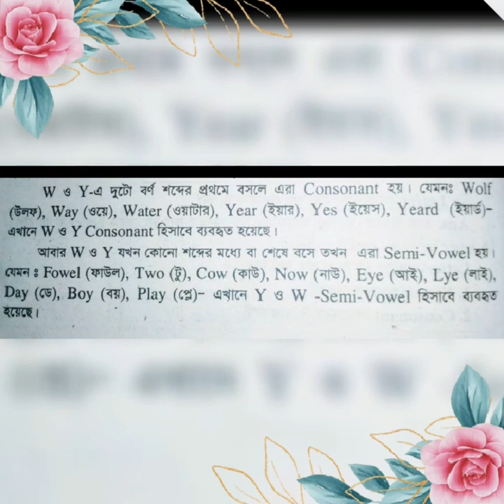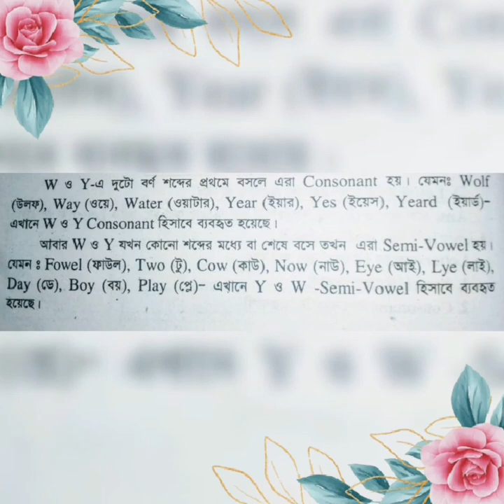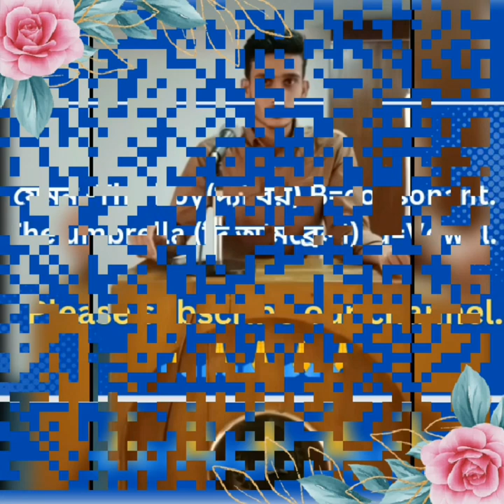Grammar এর যত খুটিনাটি বিষয় আছে সব এক ক্লাসে।Entertainment center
In This video I am going to show How to learn magic tricks of English grammar.